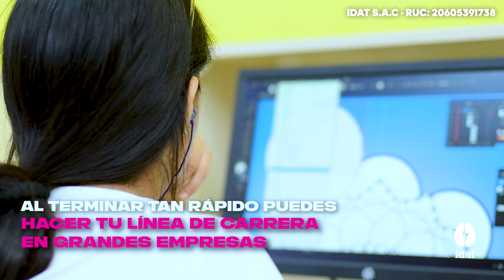Gerente regional de Promart Arequipa recomienda estudiar en Idat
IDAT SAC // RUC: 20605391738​